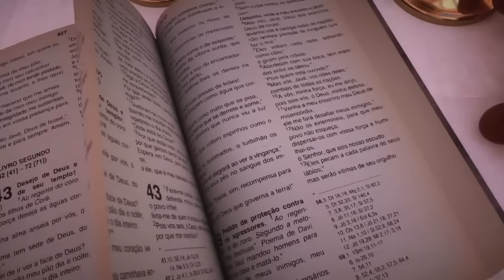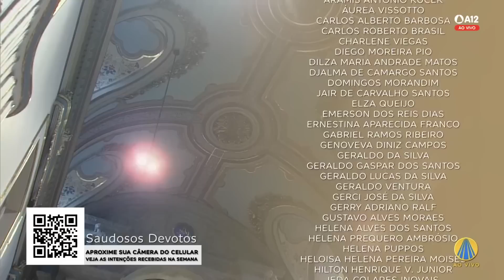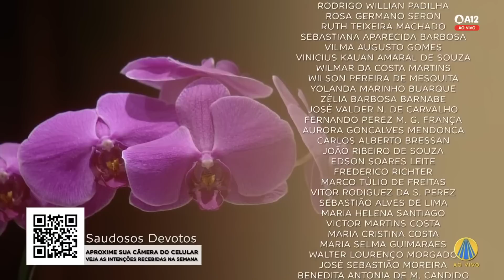Missa | Basílica Histórica de Aparecida 18h - 30/01/2023